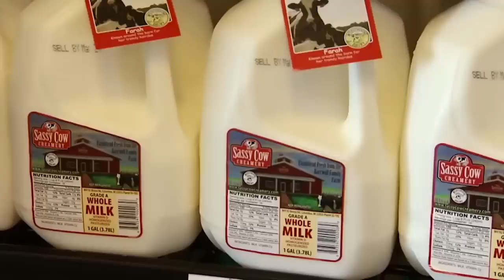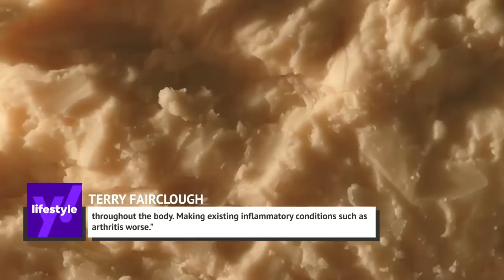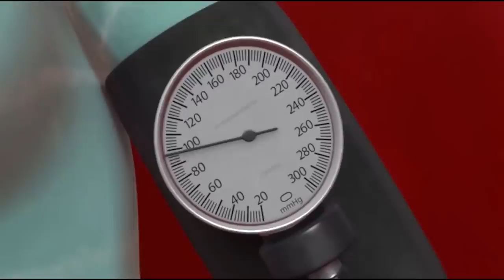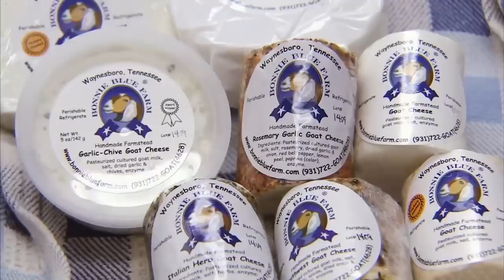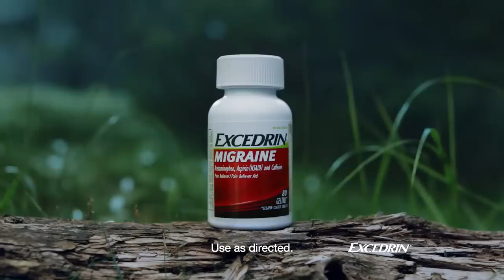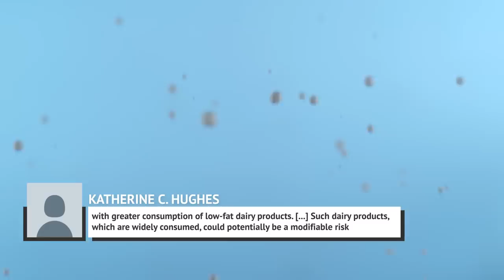If This Happens To Your Body, You're Eating Too Much Dairy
Dairy has been a big part of our daily diet for a long time. It’s why we have those once-famous “Got Milk” ads. It helps us build and maintain strong bones as well as providing us calcium, potassium, and Vitamin D.

Can you imagine a world without your favorite brie cheese baked in a croissant roll? No, you can’t, because it would be a dull world with no taste. Some ice cream purists would even argue that ice cream with no dairy is not ice cream.

But everything should be consumed in moderation, especially dairy. If not, your body will start telling you things and it won’t be pretty. This is what happens to your body if you're eating too much dairy.

The "right" amount varies | 0:00
Gas, bloating, and stomach pains, oh my! | 1:09
Inflammation increases | 2:38
Cholesterol and blood pressure rises | 3:37
Watch out for breakouts | 4:29
Dairy won't prevent heart disease | 5:22
Risk of cancer may increase | 6:23
Your bones could become weaker | 8:02
There's an increase in mortality | 9:07
It can be a migraine trigger | 9:49
Increased risk for Parkinson's | 10:42